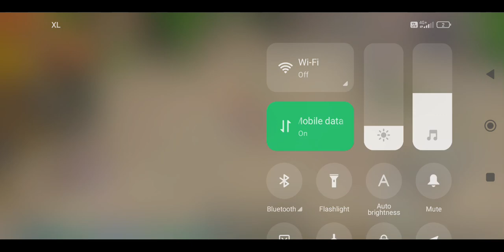The Legend of Neverland: Guild Boss